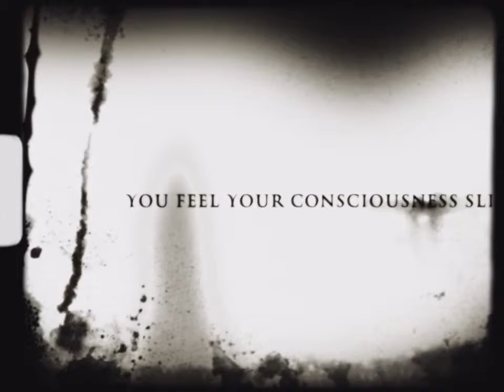The Diner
Stop by for a damn fine cup of coffee...and let your mind slip.